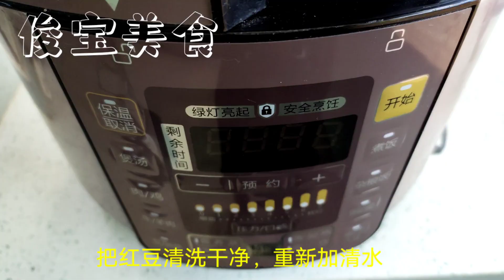老北京小吃驴打滚，教你在家做，不用烤箱，一擀一卷真香甜【俊宝美食】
自制软糯香甜的驴打滚，放到第2天也不会硬，教程详细，一次成功。